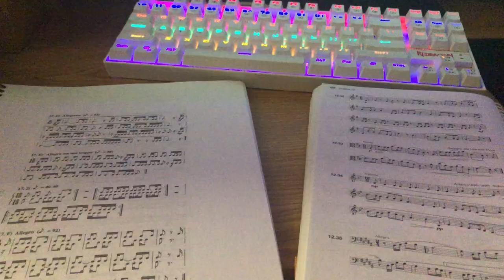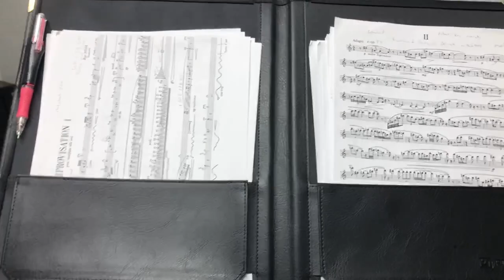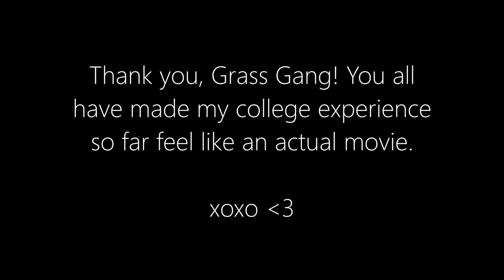Day in the Life + Belated Birthday Vlog (Lawrence University)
A day in the life of a Lawrence University student. This is the weekday version and my friends made a very cute birthday present for me!

Lawrence University
Appleton, WI